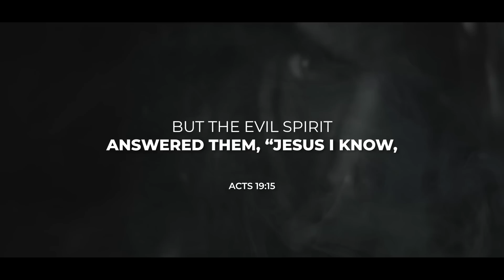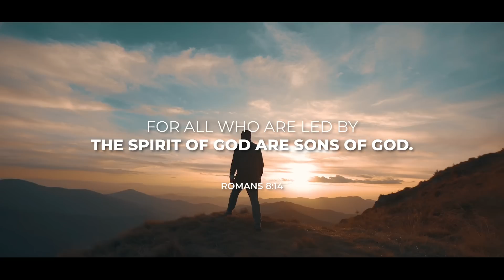HOW to CAST A DEMON OUT of a person || DELIVERANCE PART 1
In this video, Daniel tells you how to cast a demon out of a person. Growing up with this, Daniel explains Deliverance in this NEW SERIES. Join Daniel in Part 1 to understand the fundamental requirements for casting out demons. DLM Christian Clothing in this video: VICTORY

VIDEO RECORDING EQUIPMENT:
CAMERA:
Canon M50
MICROPHONE:
RODE Videomic RODE
LIGHTS:
GODOX LEDP-260C
TRIPOD:

ABOUT THIS VIDEO:
In this video, Daniel answers one of your questions. How to cast a demon out of a person. In this new series on Deliverance Daniel will tell you the requirements for casting out demons and will answer some of the most common questions about Deliverance.
Can anyone cast out demons?
How to help someone who is possessed?
How to know when someone is demon-possessed?

In this 3 Part series, Daniel will explain the process of Deliverance.